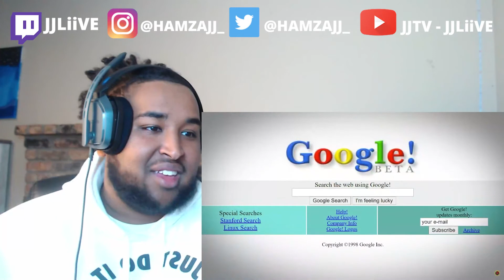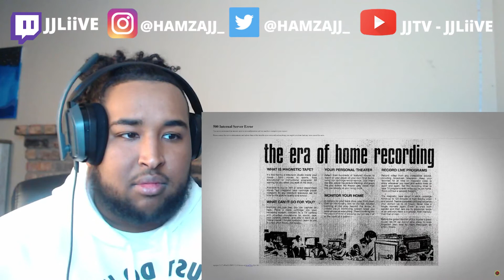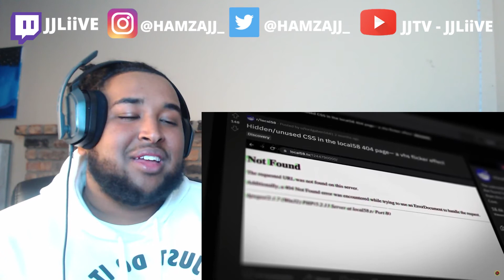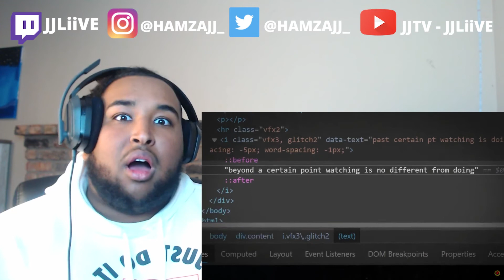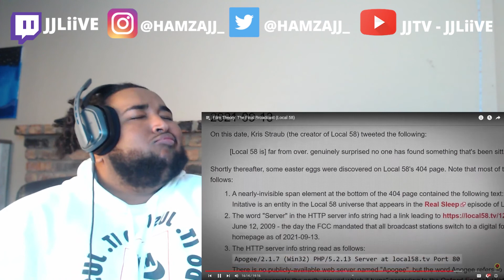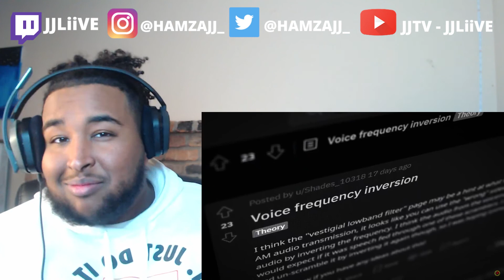THIS IS WILD | Film Theory: The Final Broadcast (Local 58) REACTION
reaction video local 58 reaction local58 reaction local58tv